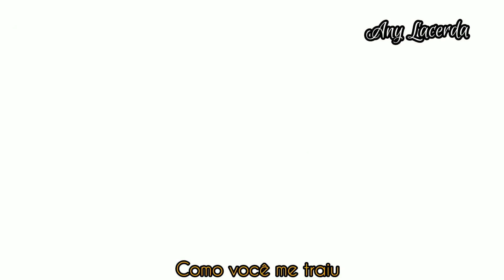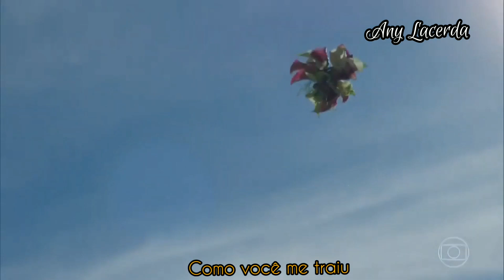Cibele & Rui 💔 A Força do Querer 💔 I Hope - Gabby Barrett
Homenagem ao casal que não vingou na novela, mas mereceu essa lembrança.